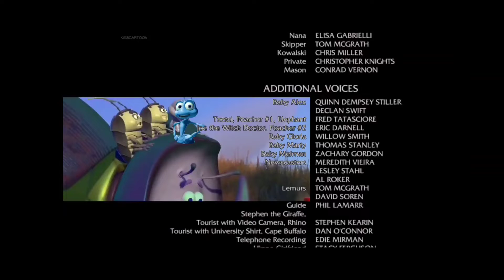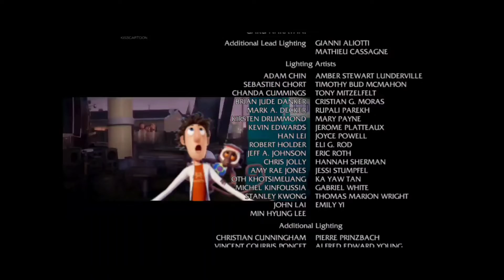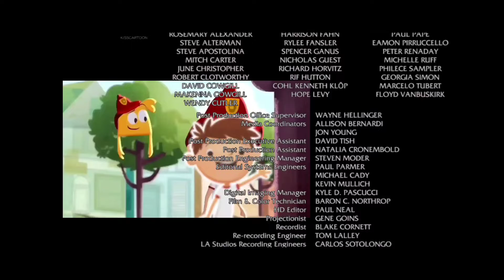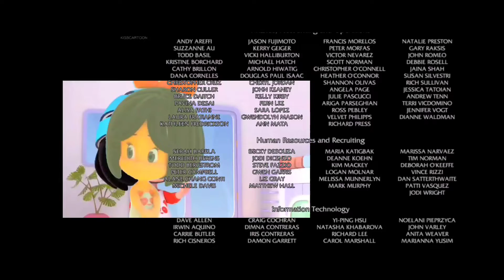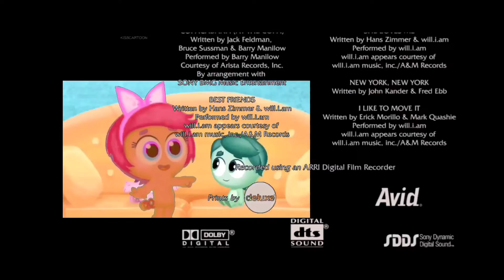15 de mayo de 2022